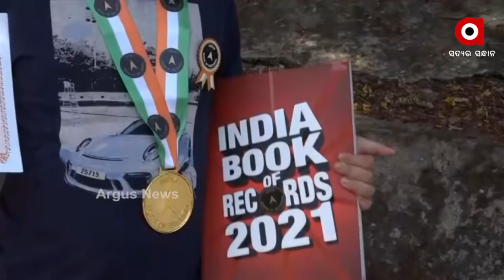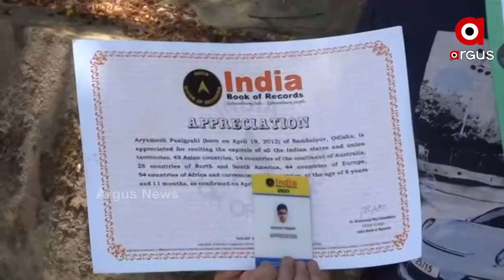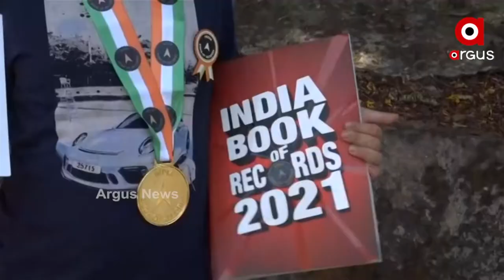ସମ୍ବଲପୁରର ବିସ୍ମୟ ବାଳକ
ଛୋଟ ବୟସରେ ଢେର ଜ୍ଞାନ ।ଏକାଥରକେ ପୁରା ପୃଥିବୀ ର ଅନେକ ଦେଶ ନା କହିଦେଉଛି ।  ଦେଶର ମୁଦ୍ରା ନାମ ଓ ରାଜଧାନୀ ର ନା ମଧ୍ୟ କହିଦେଉଛି । ଏଭଲି ବିସ୍ମୟ ବାଳକ ହେଉଛନ୍ତି ସମ୍ବଲପୁରର 8 ବର୍ଷର ଅର୍ଯ୍ୟମେଶ ପାଣିଗ୍ରାହୀ।